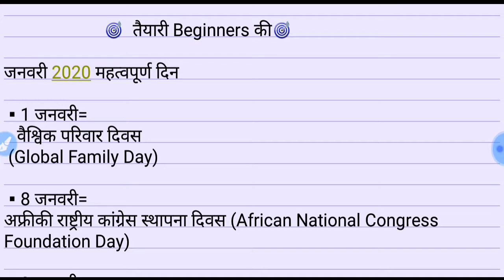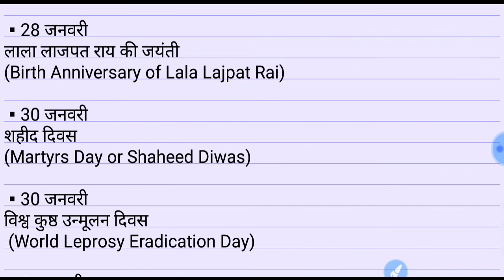IMPORTANT DAYS OF JANUARY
UPSI,UPP,UPSSSC,NTPC,SSC(10+2),SSC(MTS),UPTET etc.